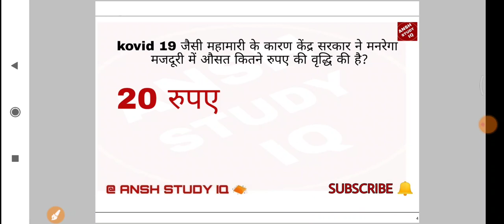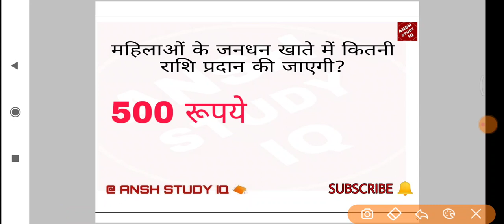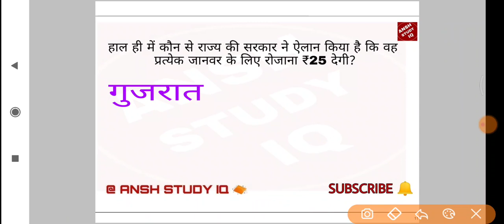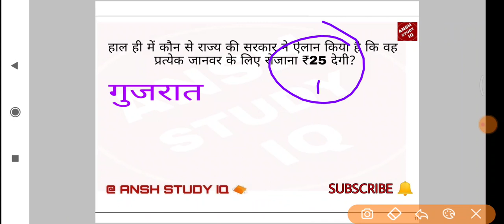Daily current affairs video, 4-april NTPC,RAILWAY,BANK, ALL EXAMS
IMPORTANT CURRENT AFFAIRS TO ALL STUDENTS.

LAST VIDEOS,

THANKS FOR JOIN US.